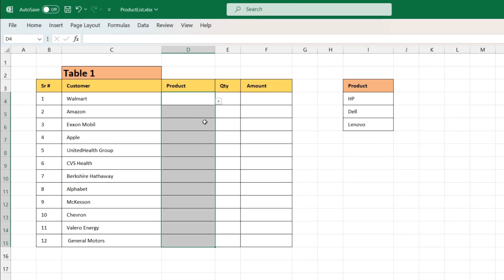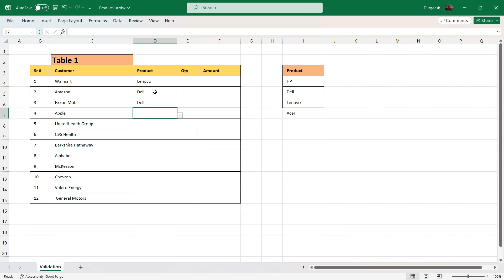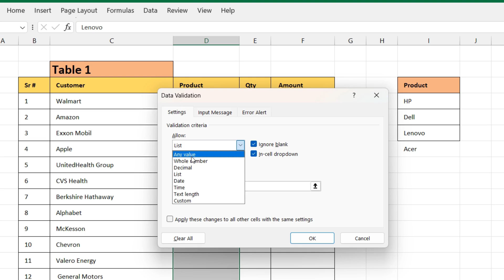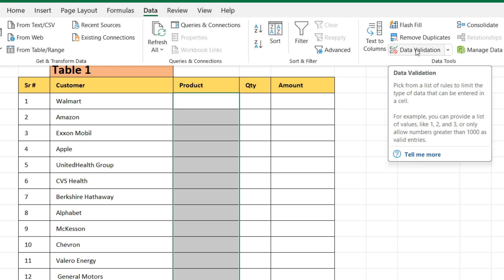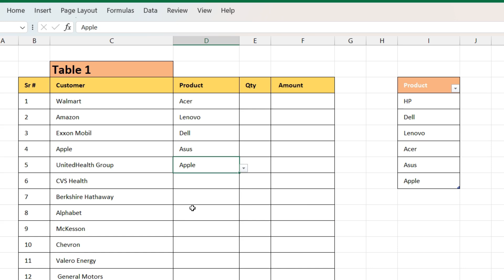How to create Validation List that Grows Automatically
In this video I will show you how you can create a Dynamic Validation List in Excel